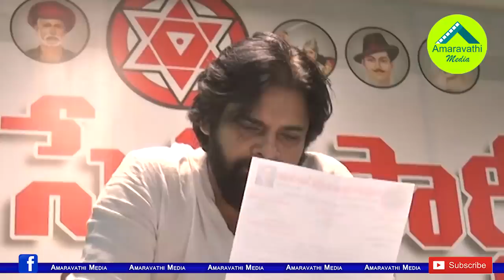7 దశాబ్దాల చరిత్ర తిరగరాసిన అపూర్వ ఘట్టానికి ఏడాది| Special Story on YSRCP Grand Victory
7 దశాబ్దాల చరిత్ర తిరగరాసిన అపూర్వ ఘట్టానికి ఏడాది| Special Story on YSRCP Grand Victory